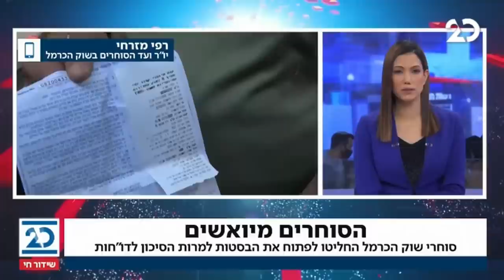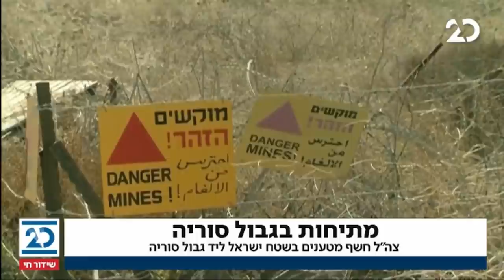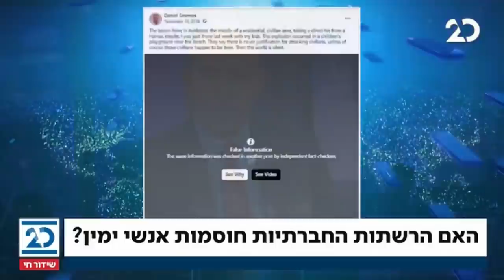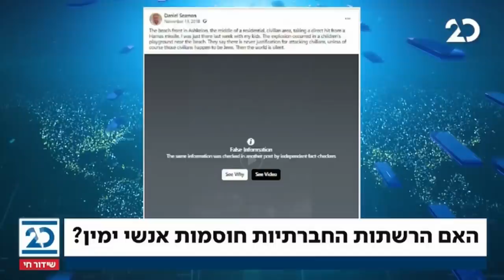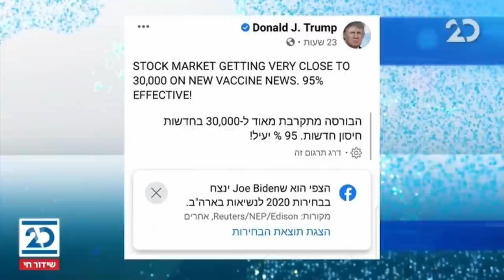המדורה המוקדמת עם ליטל שמש | 17.11.2020 | התכנית המלאה